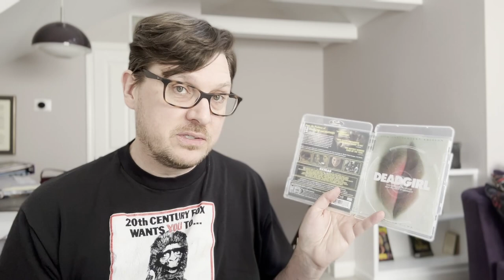DEADGIRL (2008) Unearthed Films 15th Anniversary Unearthed Films Blu-ray Review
DEADGIRL (2008), starring Shiloh Fernandez, Noah Segan, Candice King, and Jenny Spain. Directed by Marcel Sarmiento and Gadi Harel.